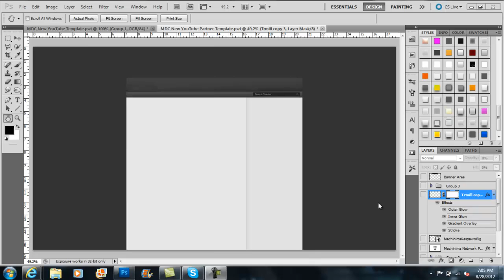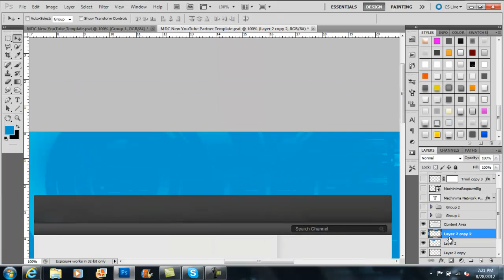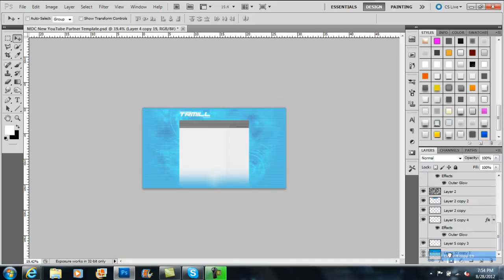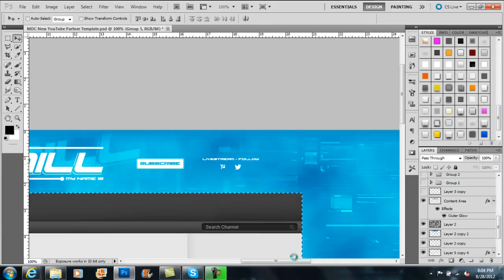TrmillHD Channel Art